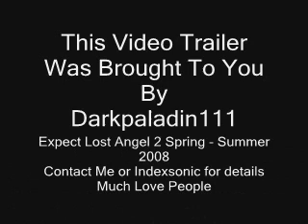Lost Angel 2 Trailer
this is a preview trailer for lost angel 2 the only person missing from the credits is beckyy price who will play as abi